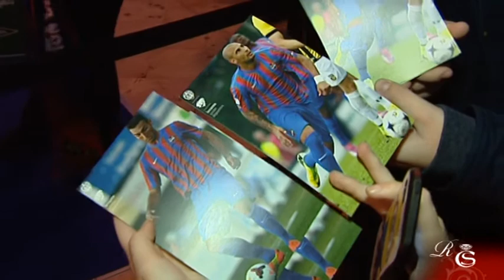ESPECIAL: Ana pasa la Navidad con los jugadores del Levante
Programa ESPECIAL NAVIDAD de TV Mediterráneo